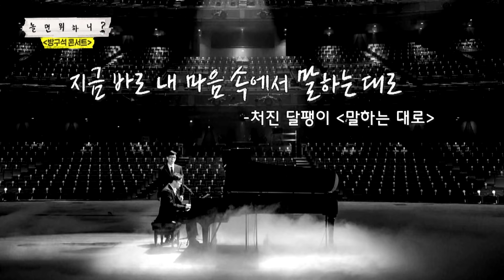[놀면 뭐하니?] 처진 달팽이(유재석&이적) - 말하는 대로 2020 Live Ver